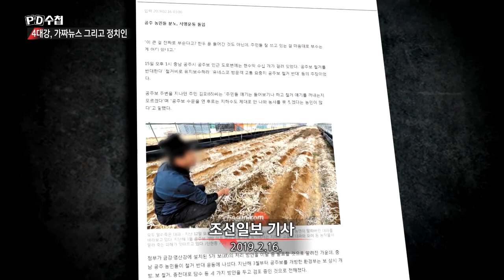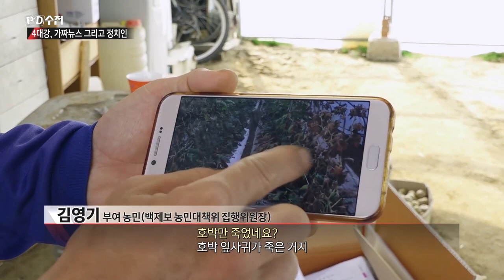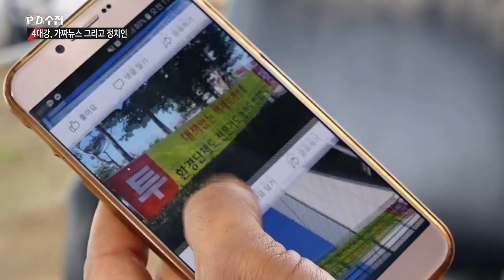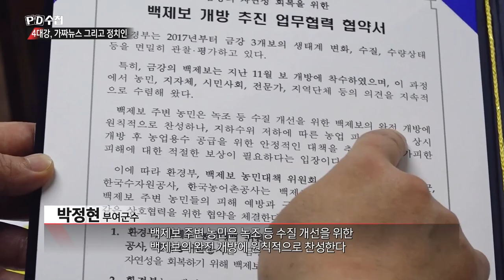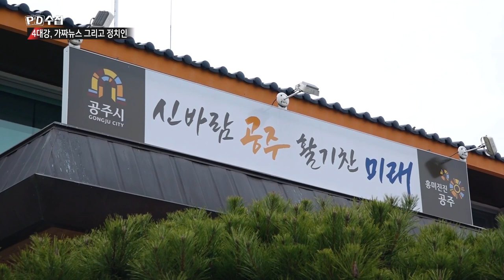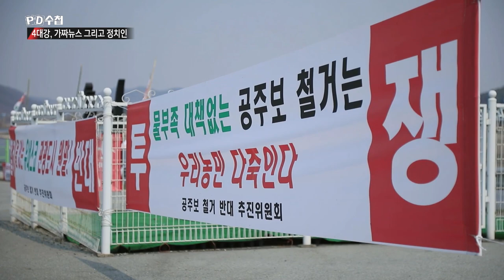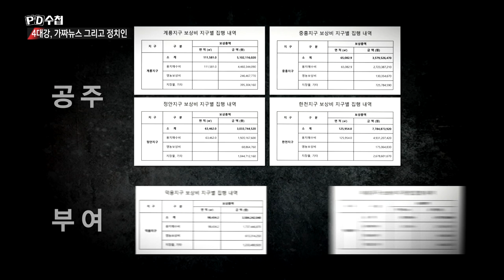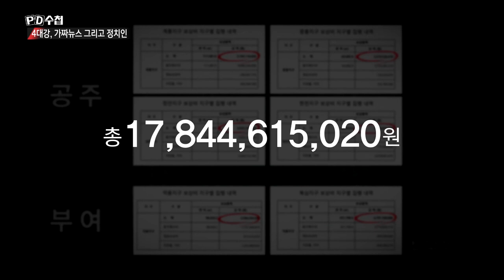4. 지하수 고갈? 말라죽은 파? 언론 보도 사실은? - PD수첩 '4대강, 가짜뉴스 그리고 정치인' (4월9일 화 방송 중)